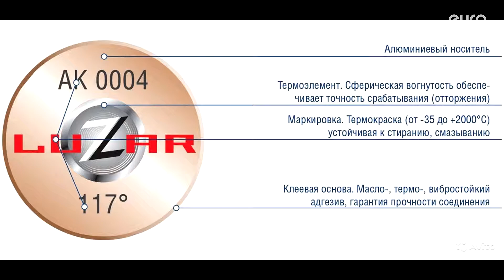Двигатель Ford для Focus II 2008-2011;C-MAX 2003-2010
Описание двигателя Двигатель Ford для Focus II 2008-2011;C-MAX 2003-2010
1.8Л. 16V 74247КМ. 2009Г. QQDB QQDA Q7DA CHBA CHBB B4184S8 B4184S11 "КОНТРАКТНЫЙ" ИМЕЕТСЯ ВИДЕО РАБОТЫ ДВИГАТЕЛЯ (СОПРОВОДИТЕЛЬНЫЙ ПАКЕТ ДОКУМЕНТОВ: СМР, ГТД, ДКП) 4M5G6006BAD 1525706